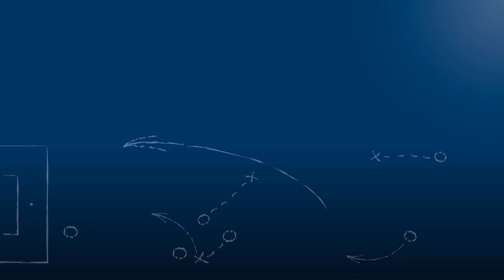Moriz Weißer - Karlsruher SC U17 - zum Spiel vs. FC Augsburg U17, im FuPa.tv-Interview am 3.3.2019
"Man sieht, dass wir auch mit den guten Mannschaften gut mithalten können."

Moriz Weißer, Kapitän und Mittelfeldspieler der B-Junioren des Karlsruher SC, im FuPa.tv-Interview zur Begegnung Karlsruher SC - FC Augsburg am 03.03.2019, dem 19. Spieltag der B-Junioren Bundesliga Süd/Südwest 2018/19.